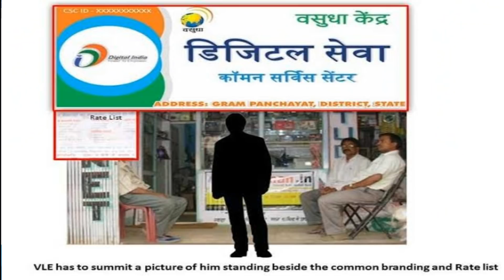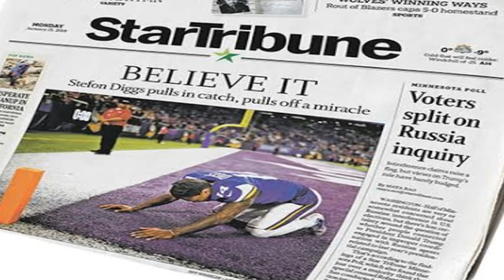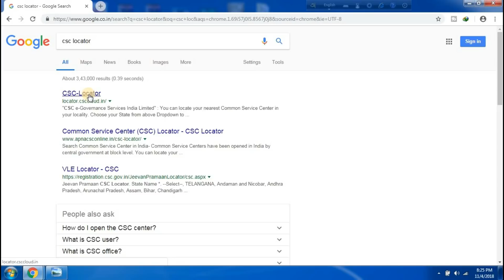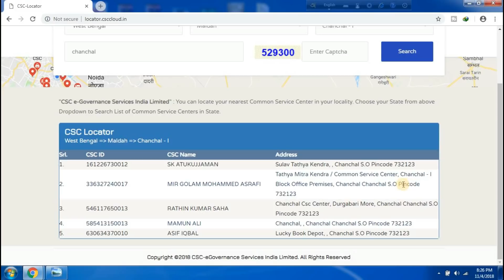মাত্র ২০ টাকাতে নতুন গ্যাসের কানেকশন New LPG Gas connection only 20 Rupees on csc center.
দিওয়ালিতে কেন্দ্রীয় সরকারের চমক : মাত্র ২০ টাকাতেই নতুন গ্যাসের কানেকশন

ভিডিও টি কেমন লাগলো কমেন্ট করে জানাবেন। আপনারা আর কি ধরনের ভিডিও পেতে চান জানাবেন। আমি এই ভিডিও টিটে কিছু ভুল বলে থাকলে অবশ্যই জানাবেন ।
                                                      ধন্যবাদ